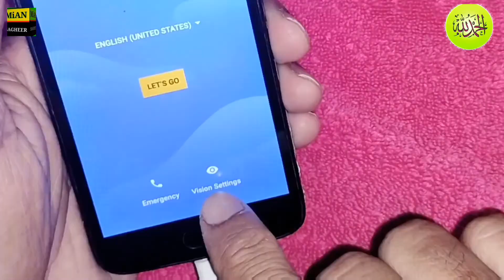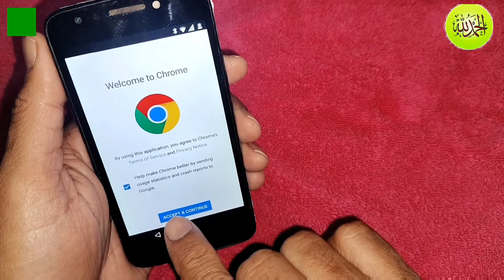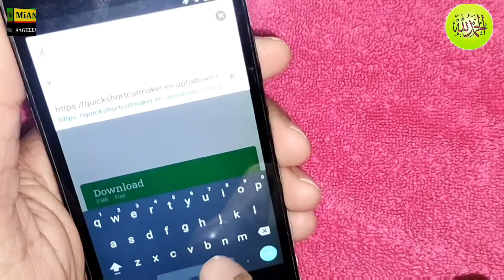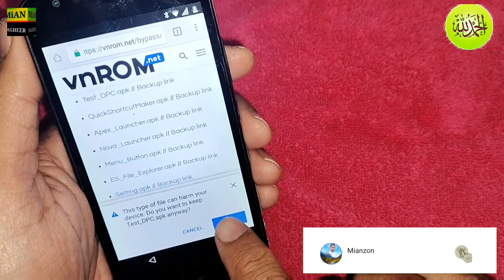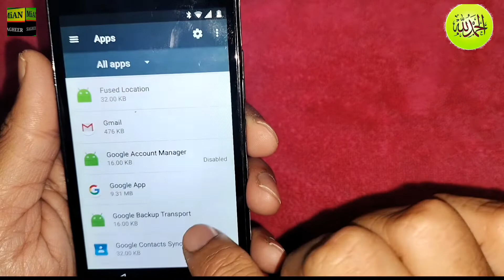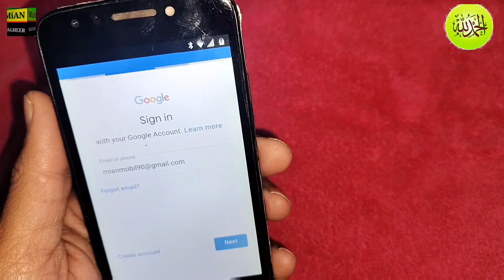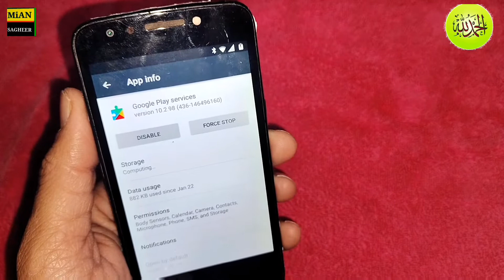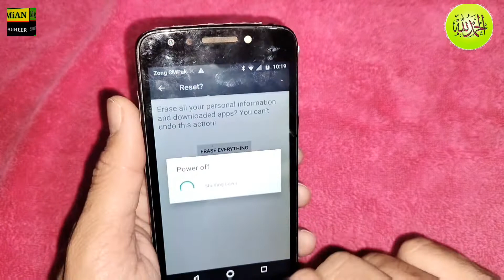Motorola E4 and FRP Bypass Google Account Remove Motorola E4 without computer 100% working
moto e4 google bypass
moto e4 google account bypass,
moto e4 frp bypass,motorola e4 frp bypass,
moto e4 bypass google account,
motorola,
moto e4 plus google account bypass,
motorola frp bypass,
motorola xt1766 frp bypass,moto e4 frp bypass without pc,
moto frp google account bypass,
motorola frp bypass tool,
motorola all frp bypass google account,
bypass google account motorola e4 plus,bypass google account,
motorola all frp bypass google account android 7.1.1